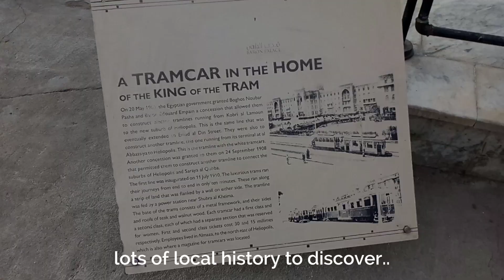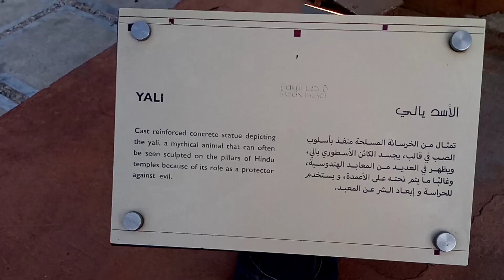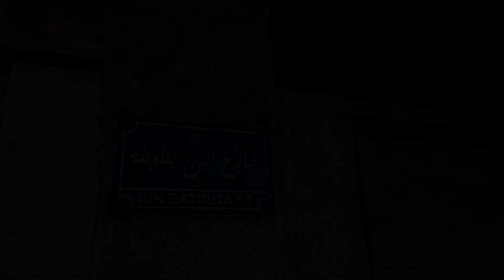An Unexpected Christmas In Cairo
Taking a tour of the Baron Palace and Korba in Heliopolis, and celebrating Christmas in Cairo with some gingerbread cookies.